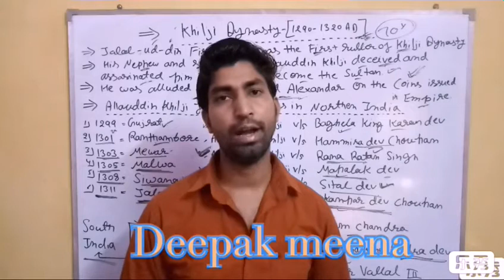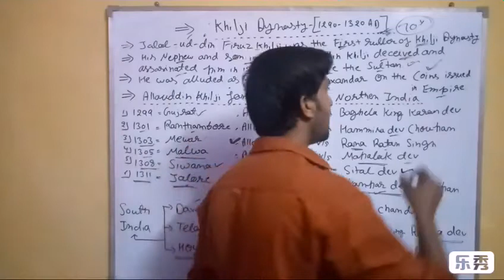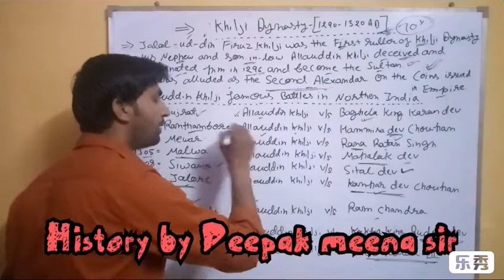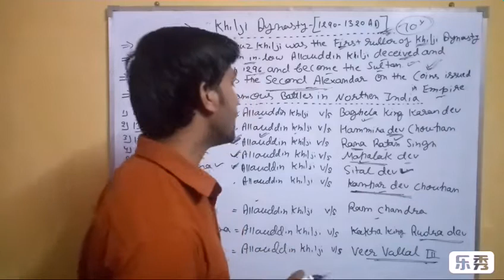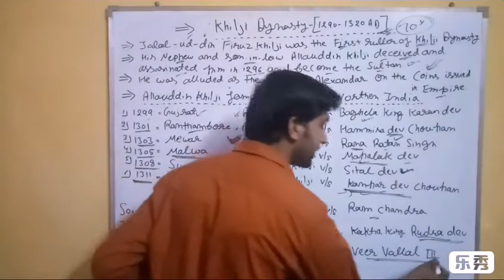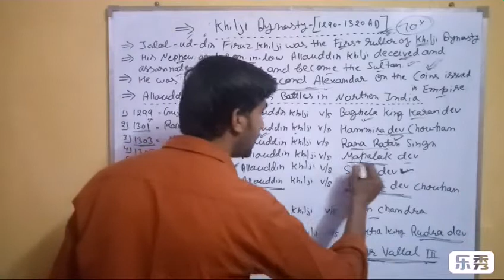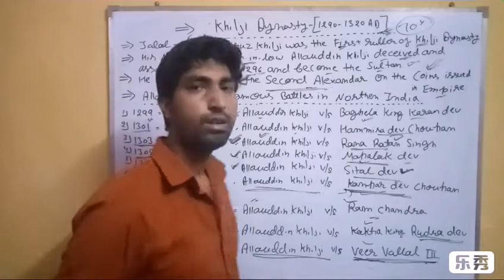Khilji dynasty 1290 to 1320 AD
Khilji dynasty 1290 to 1320 AD History by deepak meena sir